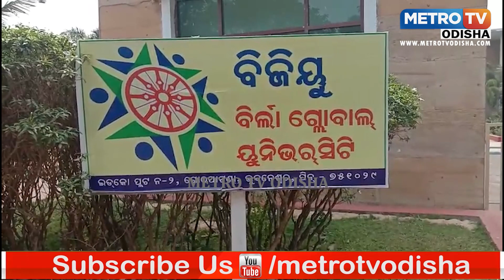BGU ପକ୍ଷରୁ ଡିଜିଟାଲ ଶିକ୍ଷା